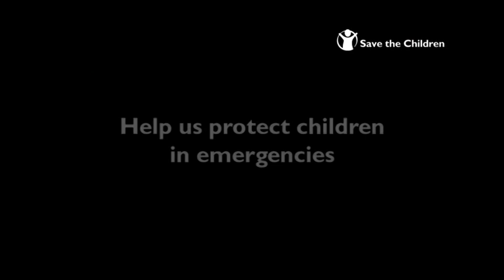Save the Children protecting children in Haiti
Save the Children has created safe play areas in Haiti, where children can come together to be with their friends, to learn and most importantly to just be children.